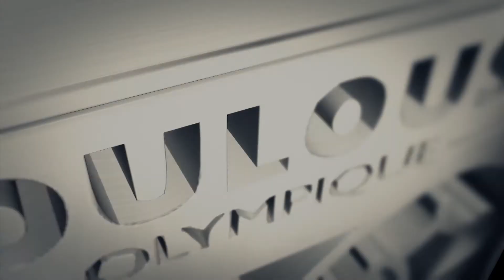Le TO XIII fête la musique - 21.06.2017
En ce jour de fête de la musique (21/06), les joueurs du Toulouse Olympique, emmenés par Andrew BENTLEY, ont souhaité vous faire écouter leurs musiques préférées.

Crédit musiques :
Stick Figure - Weight of Sound
Lucky Dube - Slave
Jack Johnson - Banana Pancakes
Oliver $ - Doin Ya Thang
Garth Brooks - Shameless
Drake - Controlla